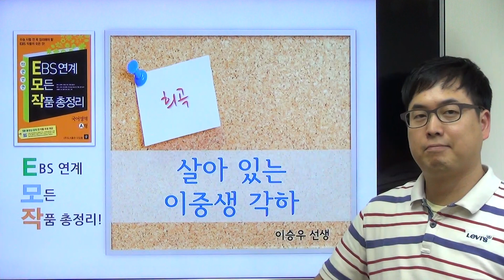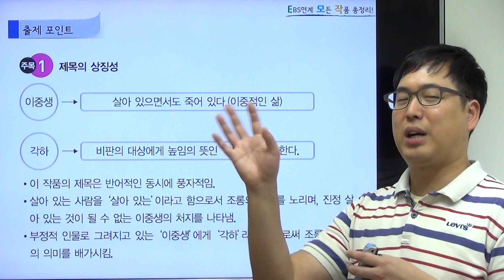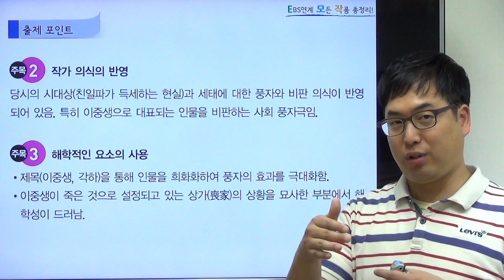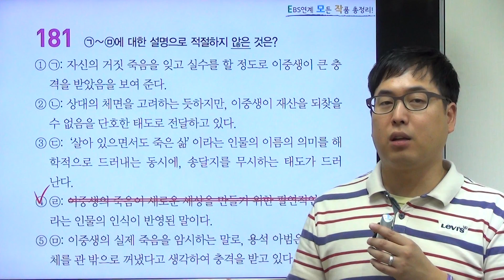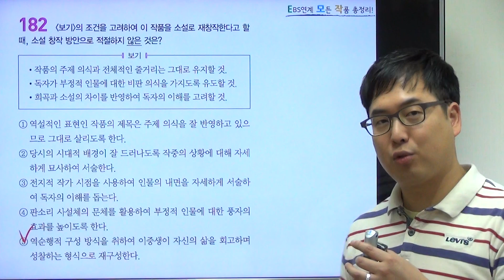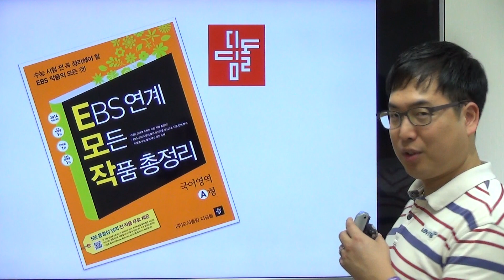A형 QR091 살아 있는 이중생 각하 오영진 희곡